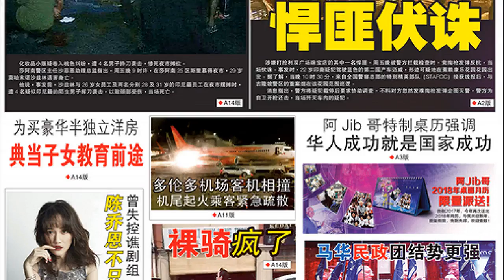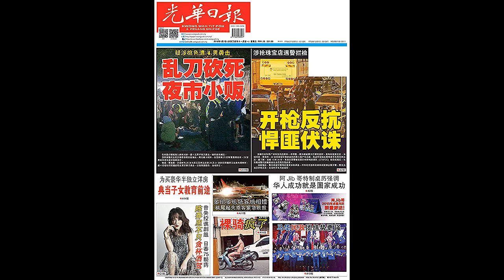光华夜报抢先看 20180107